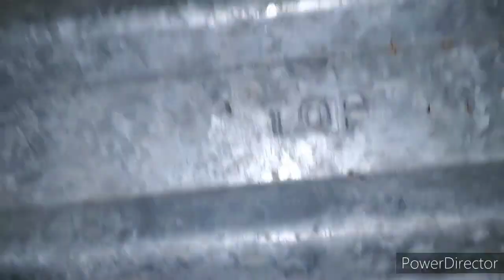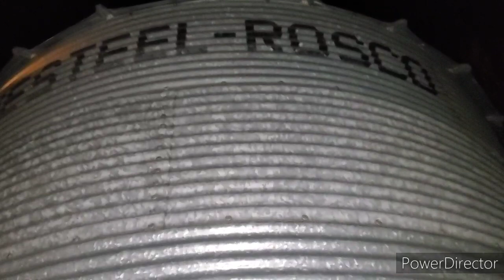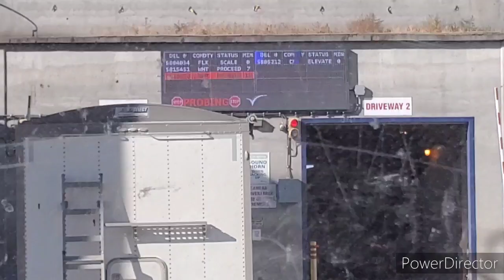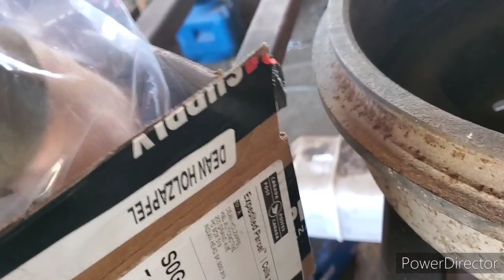The Flax Is Cleaned And Gord Got His Boots Back On!!